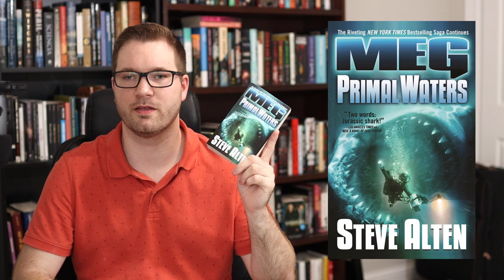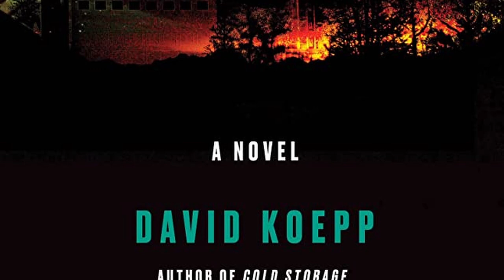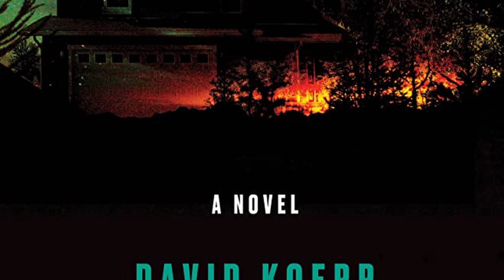June 2023 TBR: Sharks and Solar Storms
My reading plans for June 2023. Featured authors include: Steve Alten, Michael Capuzzo, and David Koepp.

Timestamps:
0:00 Intro
0:05 Book 1
1:54 Book 2
2:59: Book 3